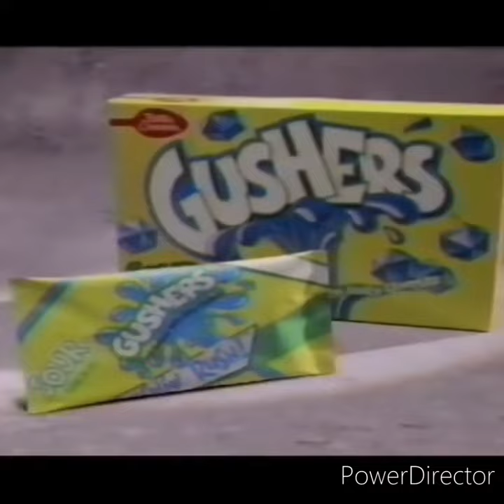2 Minutes Of 90s & Early 2000s Nostalgia🤗powerdirector